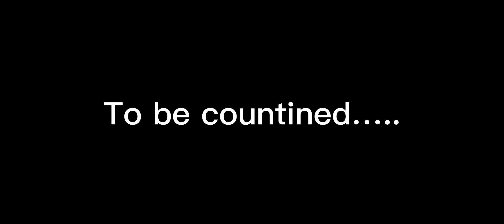Gacha Life The Moorington Family AU | The Next Generation | Ep 1 THE GREAT GRAND DAUGHTER OF AIZAH